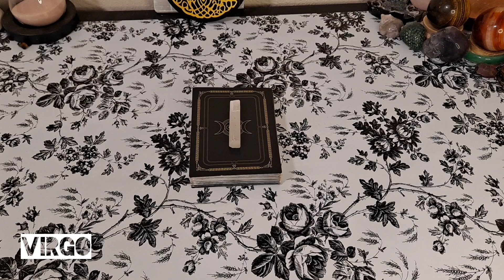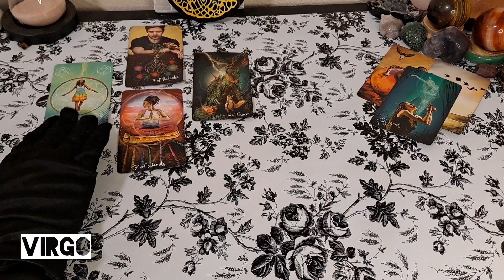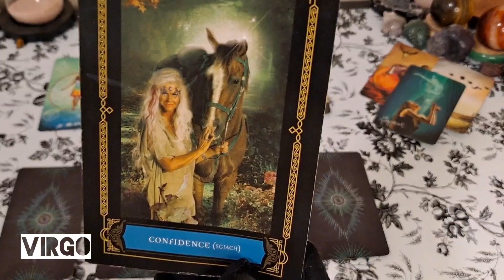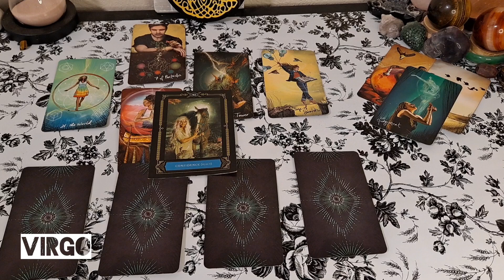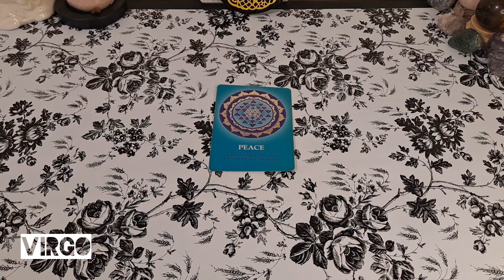♍️ Virgo - Blinders up. Focus on what your building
Interested joining our membership?